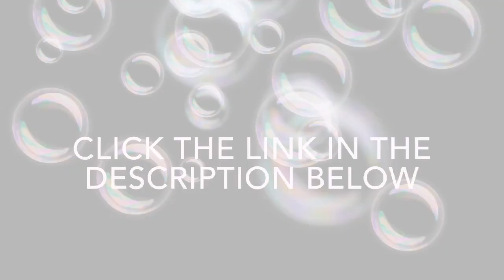INDO Sub Ep 3 // The King Eternal Monarch